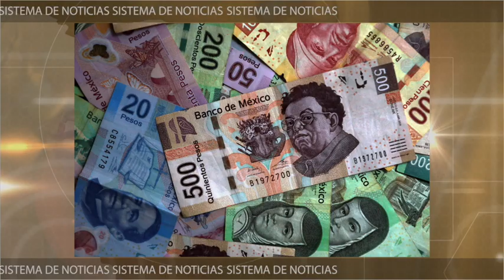Asegura German Cervantes se han saldado los finiquitos de funcionarios que habían quedado pendientes